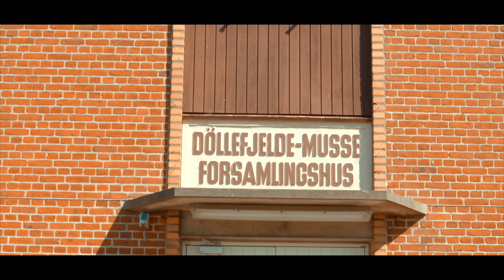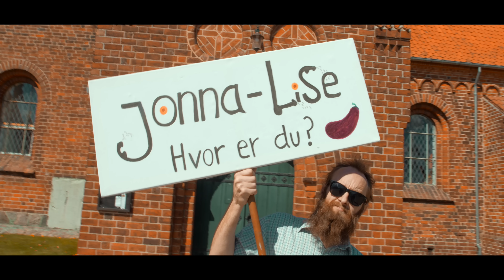PornoPer - JONNA-LISE (OFFICIEL MUSIKVIDEO)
Har du problemer, mangler du råd, eller er du bare en liderlig satan?!
Kontakt mig på Facebook, Insta eller her på min kanal.